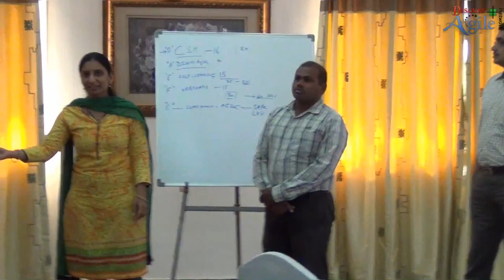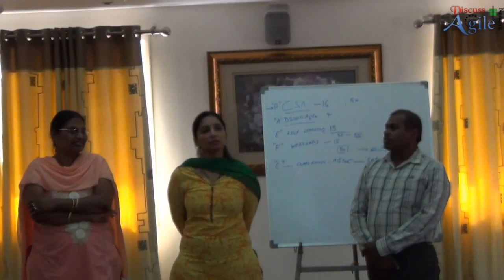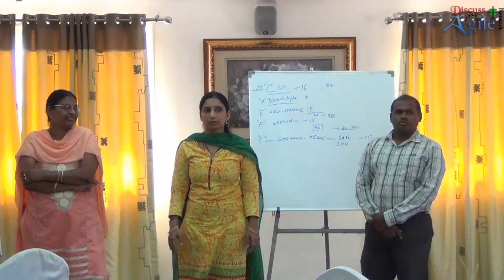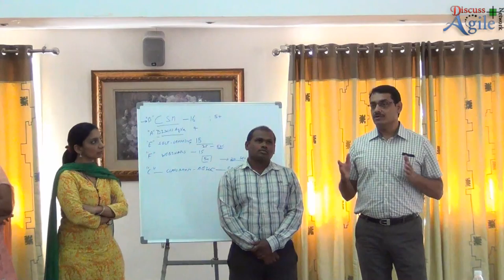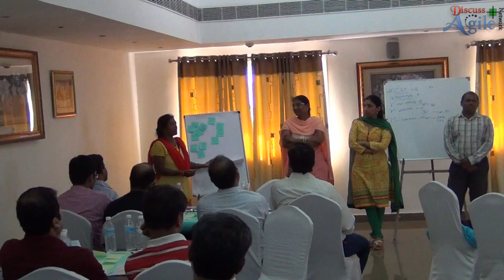Unconference Discussion on Scrum Alliance Survey 2015 : Team Scrum Leaders